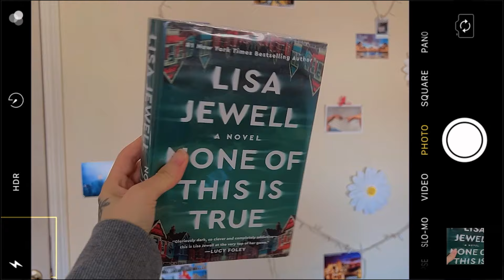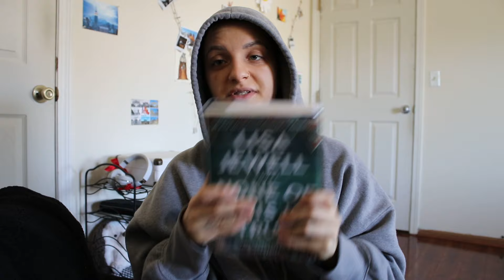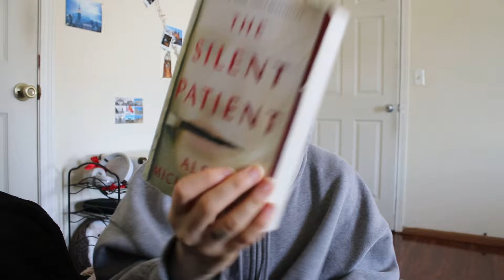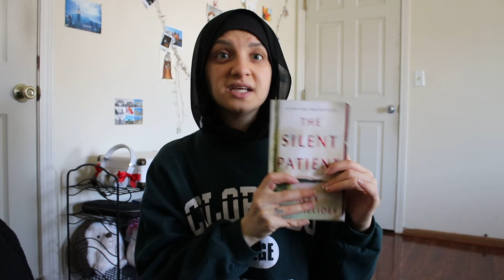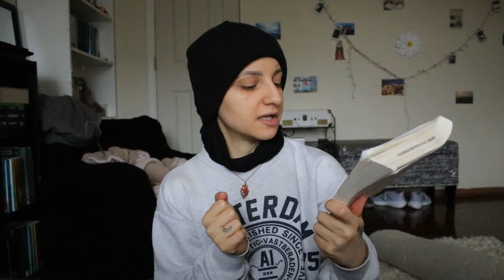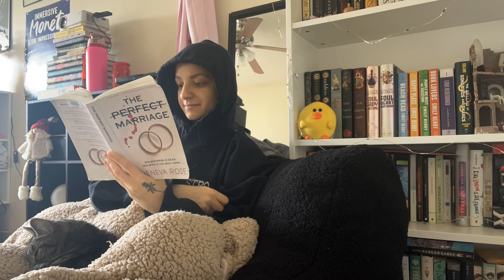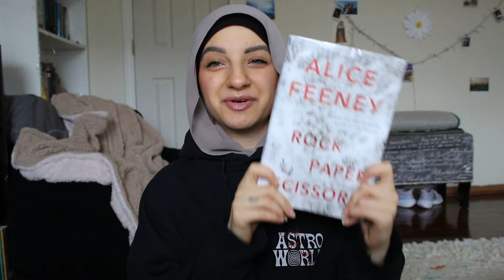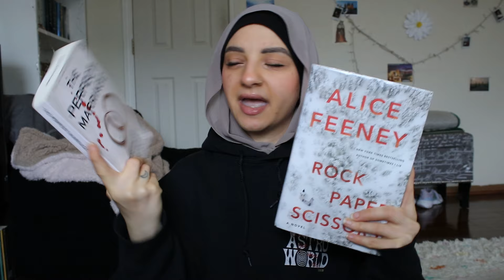😱 I Read 5 Thriller/Psychological Thriller Books in 5 days | Reading Vlog 😱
This week's video is honestly something I never saw myself doing. I read 5 Horror/ Thriller/ Psychological Thrillers in 5 days. Iwent through it and ended up feeling paranoid for three weeks after I finished with this challenge. I hope you enjoy! lol